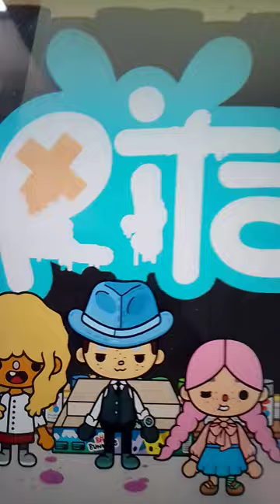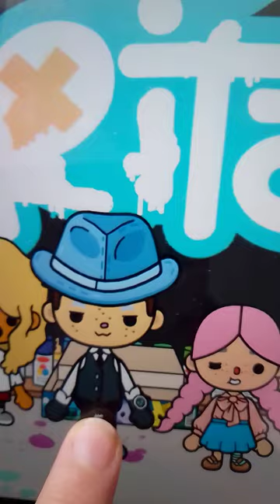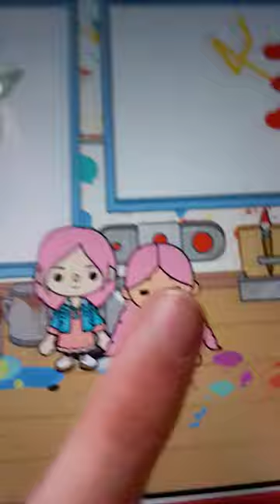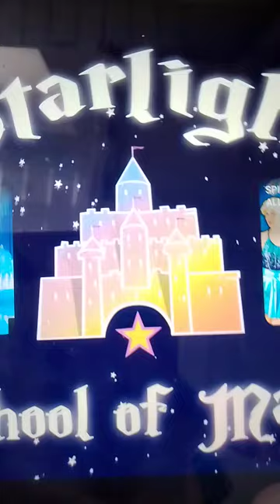Starfire turns bad |part 2/2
in a world of mystery lurks a new evil  him or her is the one that waits  will Starfire be saved or stay evil
forever
find out in this episode of the dark akumas
and it contains a cliffhanger and a returning villian or 2

featuring my nana as tabby tasby/nightmare fuel/ returning character.

written by @Dark_akuma0fficial77
edited by @Dark_akuma0fficial77
filmed by @Dark_akuma0fficial77
YouTubers I love

you don't wanna miss this epic episode